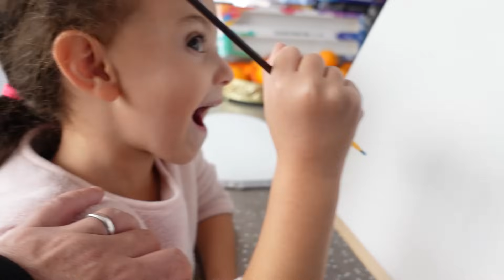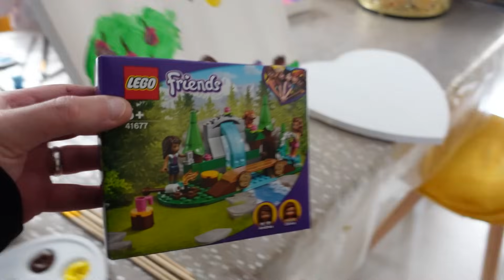VLOG - MASSILYA aux URGENCES - SURPRISE de PAPA pour les FILLES